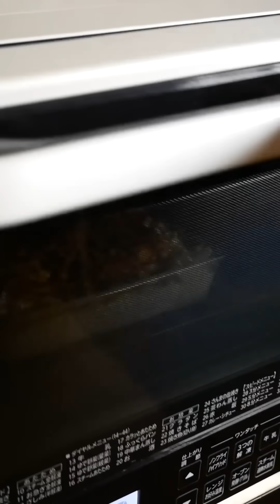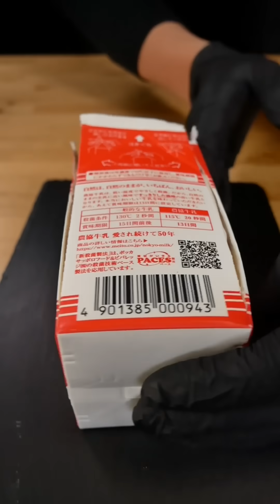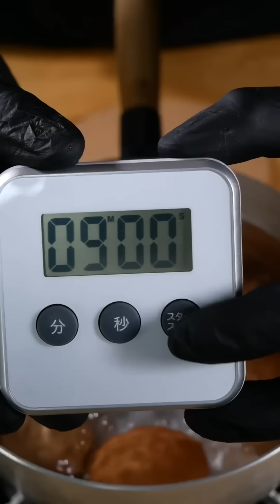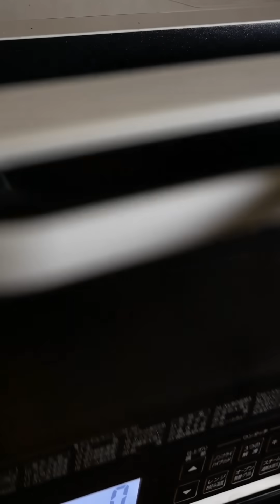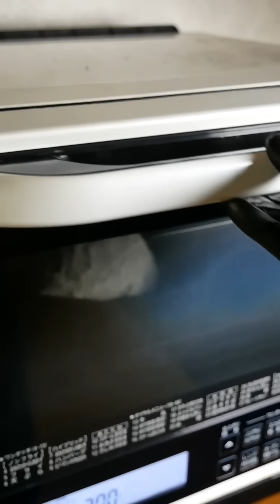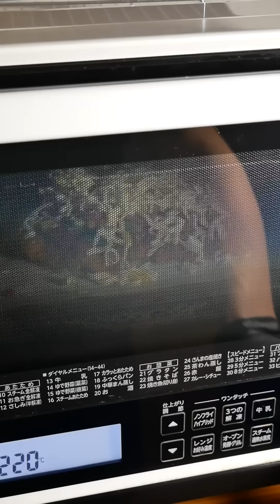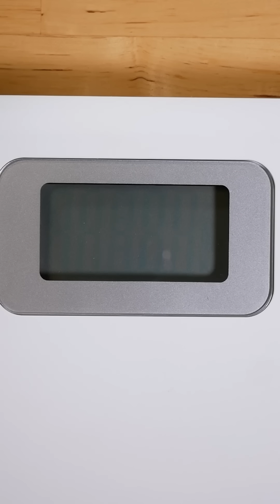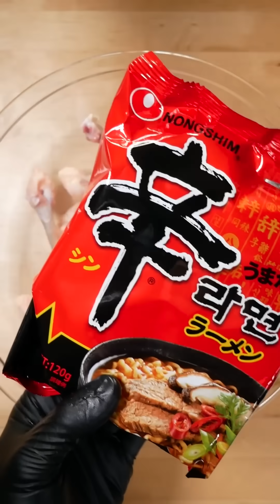ASMR | Best Of Delicious Bayashi Food #78 | MUKBANG | COOKING